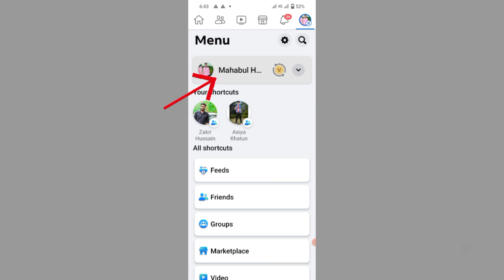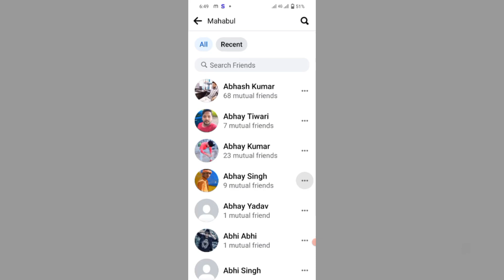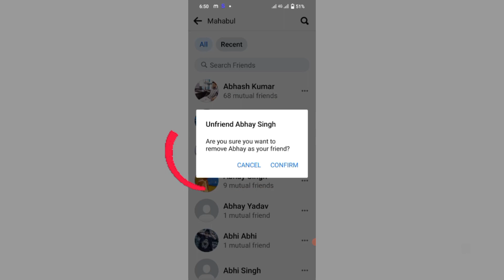Facebook friend unfriend korbo kivabe 2023/ Facebook friend delete all Bangla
Facebook friend unfriend korbo kivabe 2023/Facebook friend delete all Bangla                                                                          -                                                                  -                               🌹                              -                                                    -                                                           -                      -            H̳i ̳ ̳ ̳ ̳ ̳ ̳ ̳ ̳ ̳ ̳ ̳ ̳ ̳ ̳ ̳ ̳ ̳ ̳ ̳ ̳ ̳ ̳ ̳ ̳ ̳                    ̳ ̳ ̳ ̳ ̳ ̳                        im̳ ̳M̳a̳h̳a̳b̳u̳l̳ ̳H̳o̳q̳u̳e̳ ̳w̳e̳l̳c̳o̳m̳e̳ ̳t̳o̳ ̳o̳u̳r̳ ̳Y̳o̳u̳T̳u̳b̳e̳ ̳c̳h̳a̳n̳n̳e̳l̳ ̳ ̳ ̳ ̳ ̳ ̳ ̳ ̳ ̳ ̳ ̳ ̳ ̳ ̳ ̳ ̳ ̳ ̳ ̳ ̳ ̳ ̳ ̳ ̳ ̳ ̳ ̳ ̳ ̳ ̳ ̳ ̳ ̳ ̳ ̳ ̳ ̳ ̳ ̳ ̳ ̳ ̳ ̳ ̳ ̳ ̳ ̳ ̳A̳b̳o̳u̳t̳ ̳t̳h̳i̳s̳ ̳C̳h̳a̳n̳n̳e̳l̳ ̳M̳y̳ ̳c̳h̳a̳n̳n̳e̳l̳ ̳n̳a̳m̳e̳ ̳i̳s̳ ̳m̳a̳h̳a̳b̳u̳l̳ ̳t̳e̳c̳h̳ ̳v̳i̳d̳e̳o̳s̳.̳4̳ ̳t̳h̳e̳ ̳v̳i̳d̳e̳o̳s̳ ̳o̳f̳ ̳t̳h̳i̳s̳ ̳c̳h̳a̳n̳n̳e̳l̳ ̳a̳r̳e̳ ̳g̳i̳v̳e̳n̳ ̳i̳n̳ ̳t̳h̳i̳s̳ ̳t̳y̳p̳e̳ ̳o̳f̳ ̳E̳d̳u̳c̳a̳t̳i̳o̳n̳ ̳t̳e̳c̳h̳n̳i̳c̳a̳l̳ ̳m̳o̳b̳i̳l̳e̳ ̳t̳i̳p̳s̳ ̳l̳e̳a̳r̳n̳i̳n̳g̳ ̳ ̳ ̳ ̳ ̳ ̳ ̳ ̳ ̳ ̳ ̳ ̳ ̳ ̳  ̳ ̳a̳b̳o̳u̳t̳ ̳t̳h̳i̳s̳ ̳v̳i̳d̳e̳o̳
Facebook friend delete ki kore kora jaye - - - --- --- - - Mahabultechvideos.4 facebook#

                                    -                                                               -                                                                -                       -                                              🇴​​🇺​​🇷​  ​🇶​​🇺​​🇪​​🇷​​🇮​​🇸​​🇪Mahabul tech videos.4

Facebook unfriend korbo kivabe

Facebook lite theke kivabe unfriend korbo

Facebook friend unfriend problem

Facebook friend kivabe delete korbo

Facebook friend delete Ki Kore Kore

Facebook friend delete kivabe korbo

Facebook friend remove all Bangla

Facebook friend remove kivabe korbo